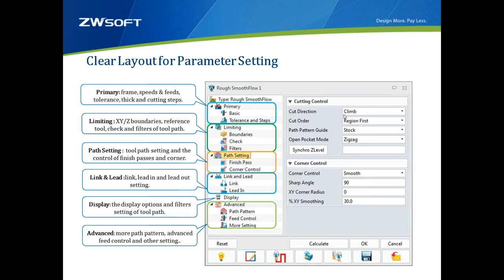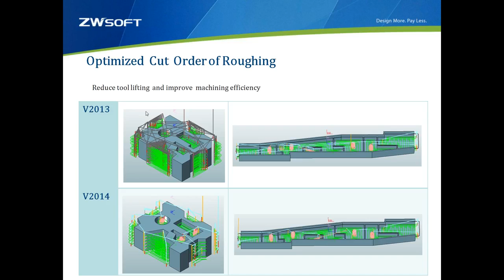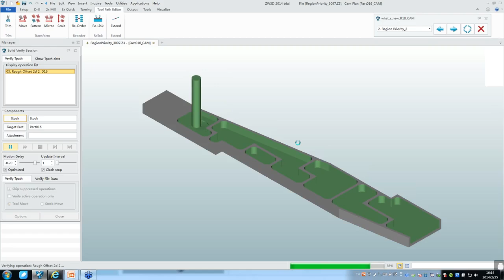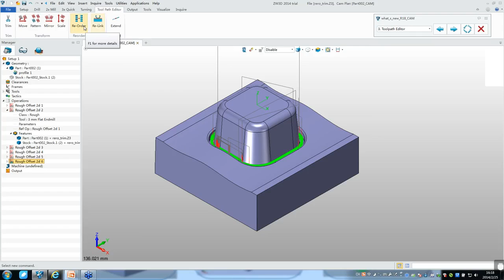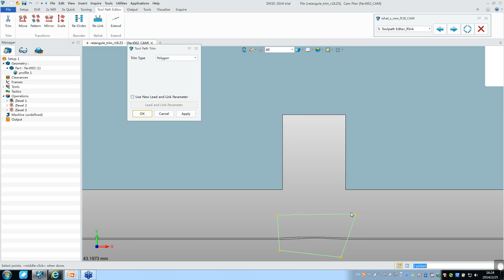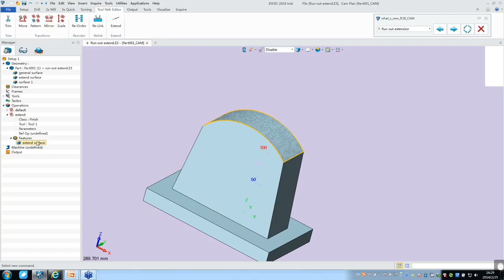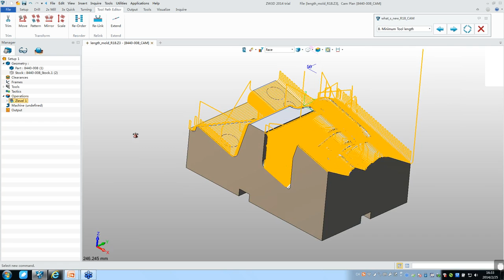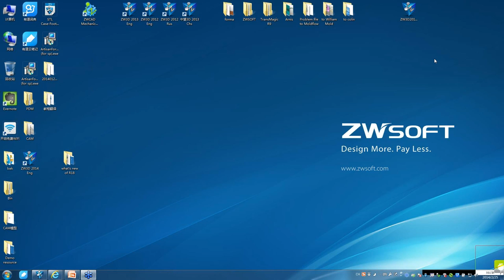Naujos ZW3D 2014 CAM savybės